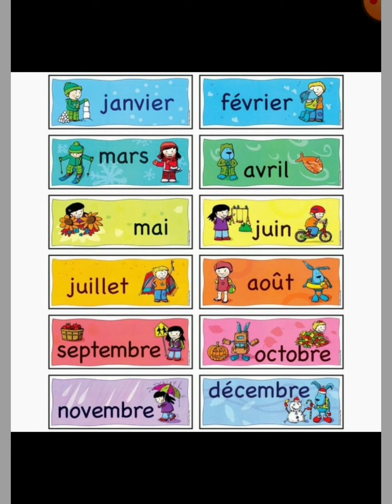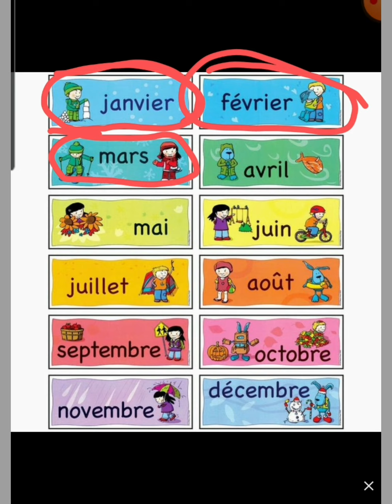qhia lus fabkis cov hlis nawb